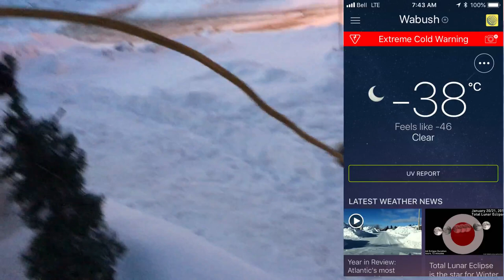-38 DEGREE STARTUP of SKANDIC SWT (900 ACE - FOUR STROKE)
On the VERY chilly morning I attempt to start up my SKANDIC SWT 900 ACE, Four Stroke engine. It was the coldest morning on record that I attempted to do so. and it started with no problem at all!!!